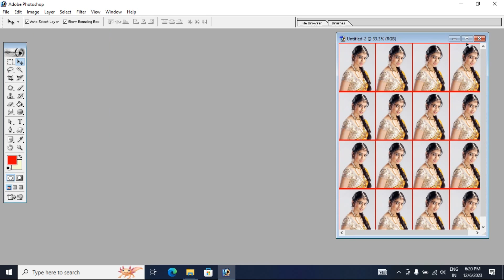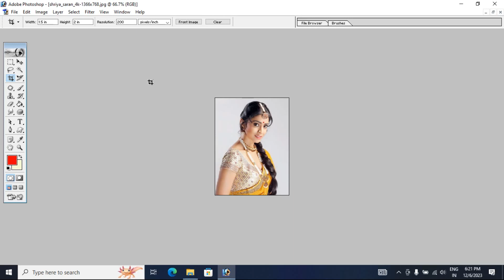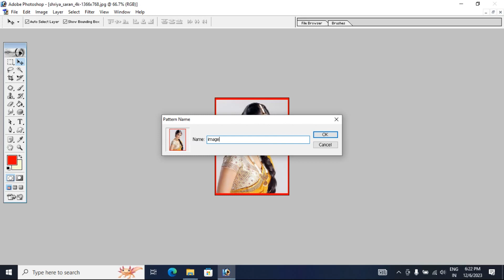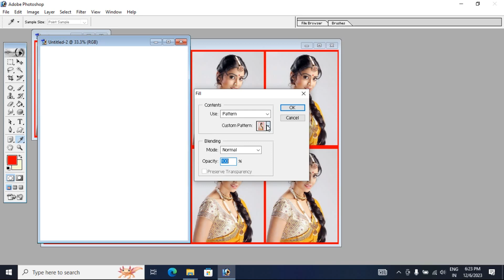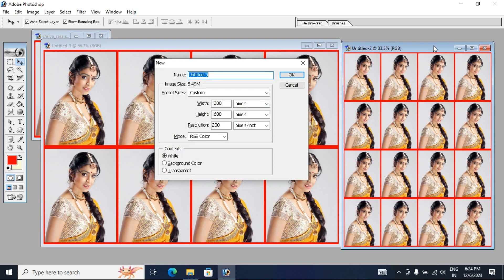How to Make Passport Size Photo | Photoshop Me Passport Size Photo Kaise Banaye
How to Make Passport Size Photo  | Photoshop Me Passport Size Photo Kaise Banaye. How to Create Passport Size Photo in Photoshop. Passport Size Photo Create in Photoshop. Computer me Passport Size Photo Kaise Banaya Jata Hain. Passport Size Photo Make in Photoshop. YP Computer Gyan @ypcomputergyan

 passport size photo kaise banaya jata hai
 photoshop
 photoshop tutorial
 passport size photo kaise banate hain
 gulab guru
 photoshop tutorial in hindi
 passport size photo kaise banaye a4 paper
 passport size photo kaise print kare
 photoshop me photo ka background kaise change kare
 as suman studio
 passport photo
passport size photo print
passport size
 photoshop passport photo size
 photo editing
फोटो को गोरा कैसे करे
 photoshop me photo ko gora kaise kare
 photoshop me photo clean kaise kare
 how to make passport size photo with print in photoshop 7.0 in hindi
 how to create passport size photo in adobe photoshop
 how to create passport size photo in mobile
 how to make passport size photo in photoshop cs6 in hindi
 adobe photoshop 7.0 photo editing in hindi
 passport size photo size in pixels in photoshop
 photoshop tutorial in hindi - create action passport size photo step by step process
 photoshop full tutorials in hindi
 phptoshop
photoshop me passport size photo kaise print kare
 passport size photo kaise clean kare
 photoshop video
 photoshop me passport size photo ko kaise clean kar
 adobe photoshop 7.0 me passport size photo kaise banaye
 passport size photo ka background kaise change kare
 photoshop me ko kaise clean kare
 passport size photo photoshop me kase print kare
 photoshop me full photo kaise banaye
 photoshop me photo ko clean kaise kare
 photoshop me full photo kaise print kare
 adobe photoshop 7.0 me full photo kaise banaye